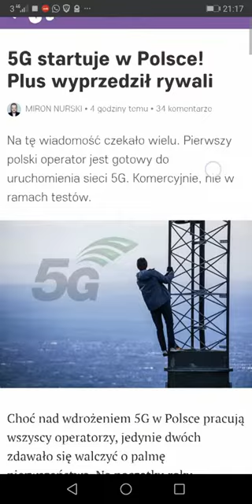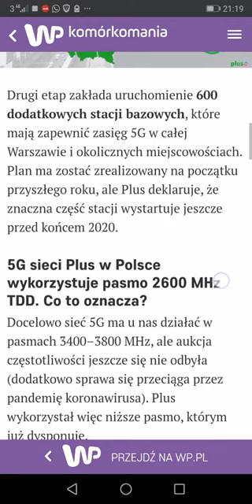Czy 5G, może być aktywacją programu depopulacji w Polsce?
Babcia więcej widzi obserwujac wnuczka bawiącego się smartfonem co się z wnuczkiem akurat dzieje, a niżeli rodzic wierzący w technologie, która niby mu ułatwia życie - a  tym czasem sprawi by dziecko dało mu święty spokój..